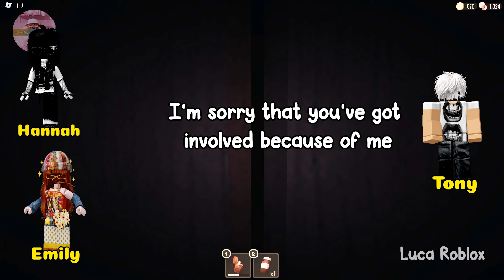🦀TEXT TO SPEECH🦀I Have Been Impersonated🦀Roblox story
𝘃𝗶𝗱𝗲𝗼 𝗶𝗻𝗳𝗼 ✰
Hey peachy squad! So in this video I am going to be Very Easy Parkour Obby while showing you guys some viral tiktok story times! So just sit back and relax and enjoy the video 💞

𝘀𝗼𝗰𝗶𝗮𝗹 𝗺𝗲𝗱𝗶𝗮 ✰
Roblox- Lucatragg